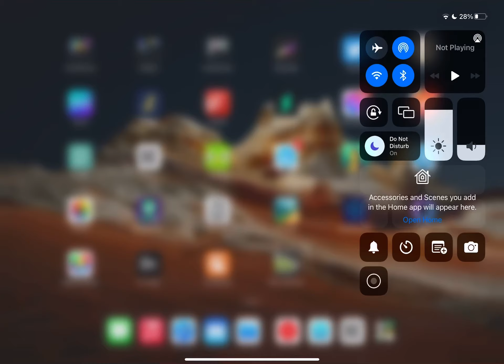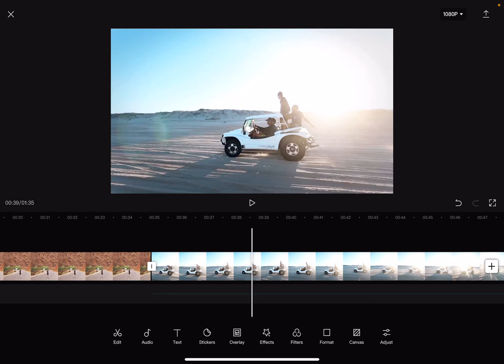How to convert video to audio in CapCut? - CapCut Tips